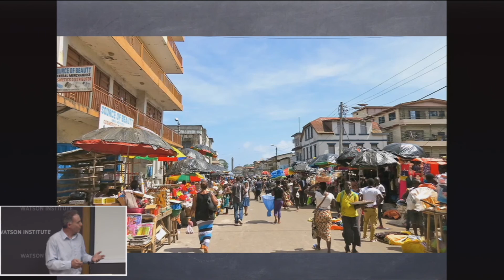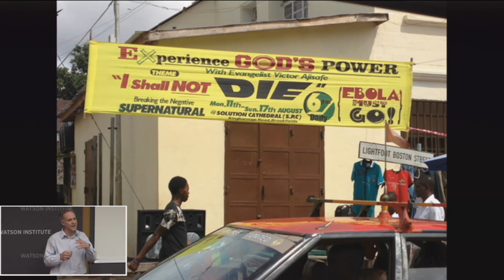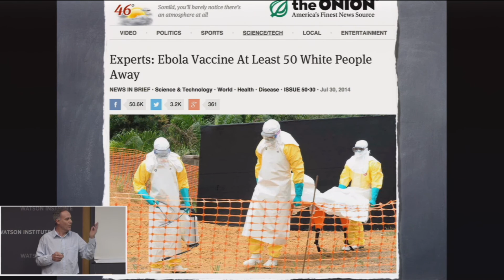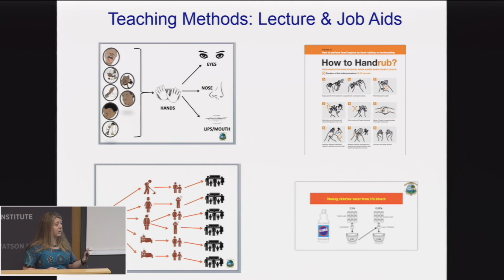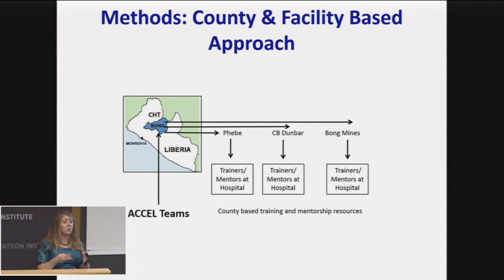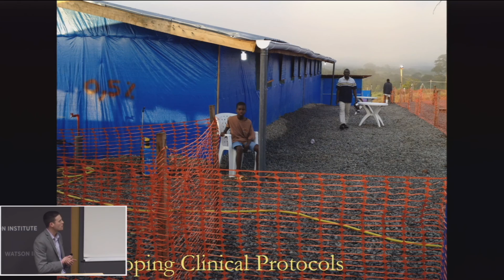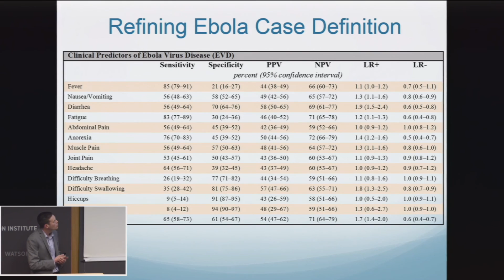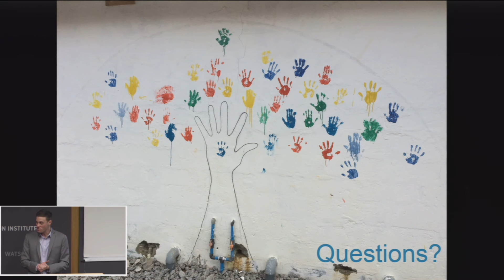Ebola Response and Recovery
Skip ahead to main speaker at 2:52

Sponsored by the Humanitarian Innovation Initiative (HI²) and the Africa Initiative, this panel discussion will review the Ebola epidemic in West Africa from both public health and anthropological perspectives, and discuss the next steps forward for the hardest hit countries.